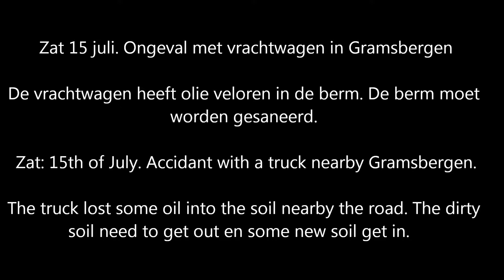Incidentbestrijding na vrachtwagen ongeluk bij Gramsbergen Pekkeriet Dalfsen, V D Kolk Zwolle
Even wat anders op mijn kanaal: 15/7. Een ongeluk met een vrachtwagen bij Gramsbergen. Nadat de vrachtwagen is weggehaald moet de berm voor een deel worden afgegraven i.v.m olielekkage. Een mooie taak voor Pekkeriet Dalfsen in opdracht van Van der Kolk uit Zwolle.

Something different at my channel: 15th of July. A accidant with a truck nearby Gramsbergen. After the truck is beïng removed, they need to get some dirty soil away because truck lost some oil. This is a nice job for contractor Pekkeriet Dalfsen who get's the job from Van der Kolk Zwolle